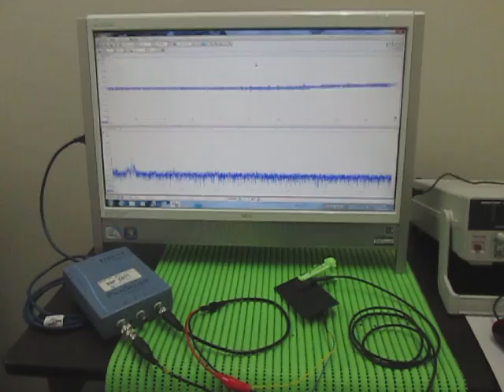オリジナル超音波実験：超音波テスター Ultrasonic tester